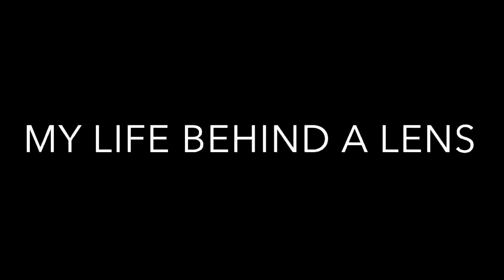Brown Video Portfolio